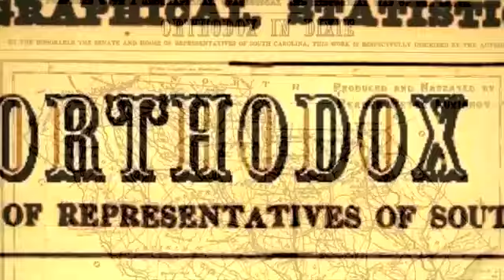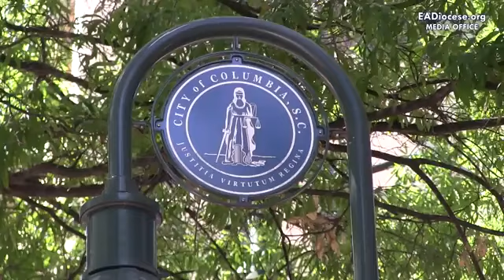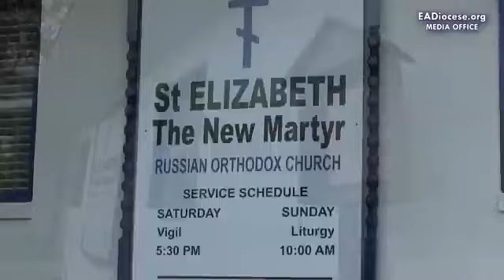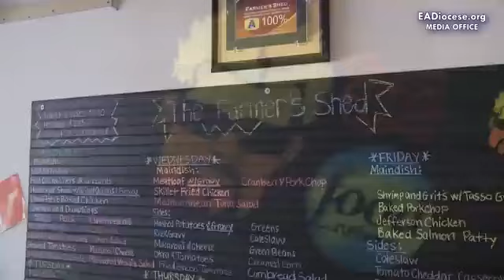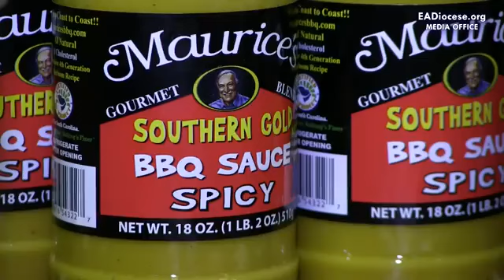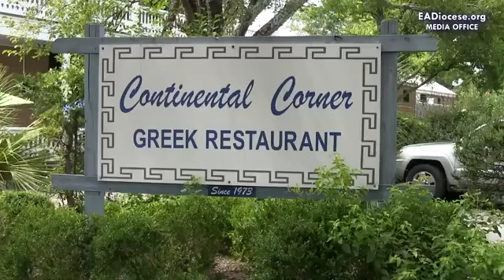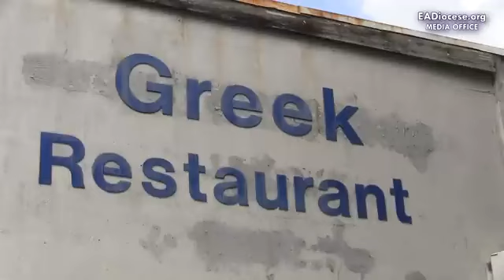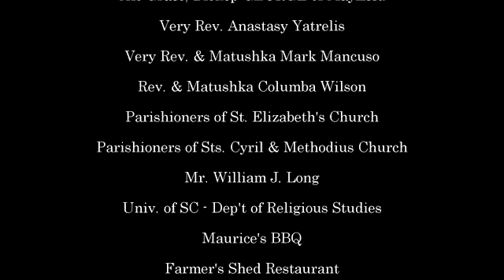Orthodox in Dixie - A Documentary About Orthodox Christianity in South Carolina, USA